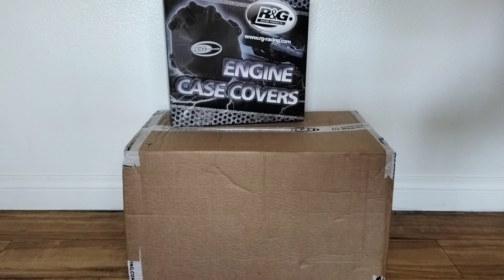R&G Engine Covers Unbox and Install ('13 D675)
This video shows me unboxing and installing R&G Engine covers and brake lever guard in order to be in compliance with race specifications.

Music clips are by Phillip E Morris 'Sycamore Tree' and 'Play It Sam'